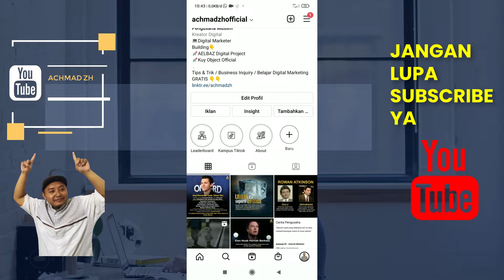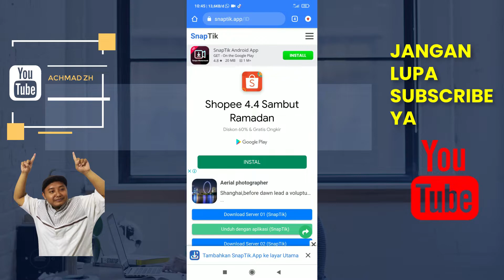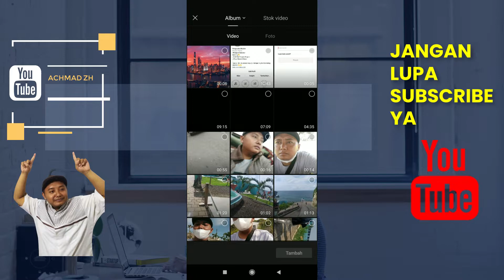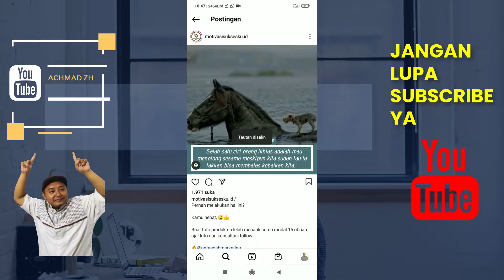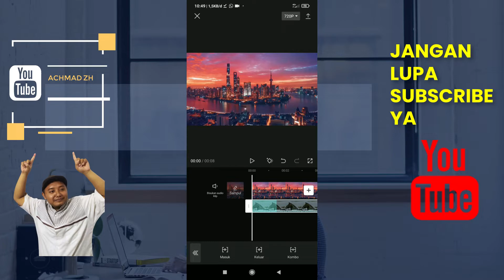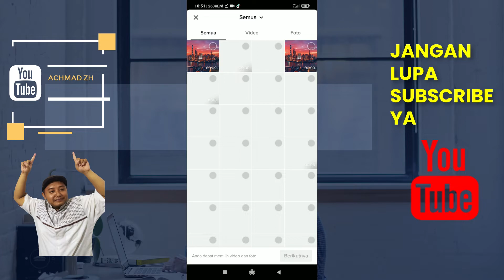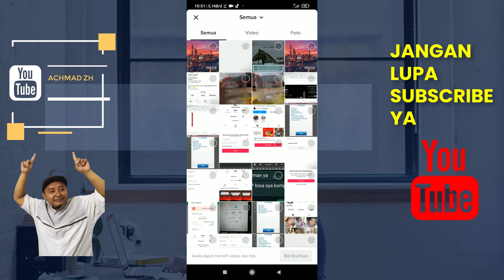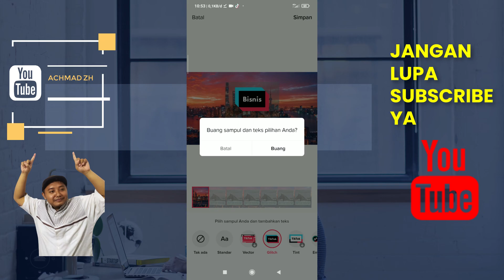Belajar Tiktok Marketing edit video capcut untuk pemula tutorial edit video di capcut ( 5 )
Selamat datang di "Achmad ZH" CHANNEL.
Di Channel ini saya akan memberikan  informasi seputar bisnis online, internet marketing, dan cara jualan online terupdate.

Info Lebih lanjut Bisa Cek Di bawah ini :
Sharing Gratis Seputar Tiktok Marketing dan Tiktok Ads

- Tambah Followers Shopee
- Tambah Followers Instagram
- Jual Akun Instagram & Tiktok
- Jual Akun Marketplace Shopee & Tokopedia
- Jual Akun Tiktok